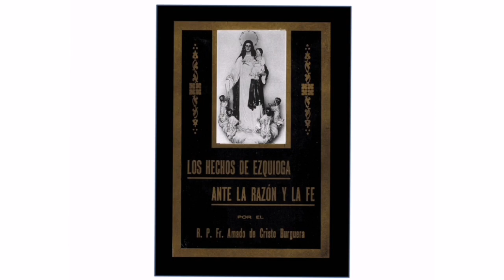Las apariciones de Ezquioga - Benita Aguirre - 1931 - España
A partir del 30 de junio de 1931 y durante tres años, la Santísima Virgen María se apareció a varios niños en la ladera de un monte en Ezquioga, llamado también Ezkío, cerca de Zumárraga, Guipúzcoa, España. Los primeros eran Antonia Bereciartu, de once años, y su hermano Andrés de siete; luego se añadieron otros, hasta llegar a haber varias docenas de videntes. La mayoría son gente rural, simpáticos, de buenas costumbres, de carácter humilde y servidor, de trato dócil y sin respetos humanos; en fin, son individuos completamente normales.

Acudió multitud de fieles; así el 4 de julio ya eran más de 500 las personas que se reunieron en la campa con varios sacerdotes para rezar el rosario y en los días siguientes pasaron a más de 40 mil.
Beginning on June 30, 1931 and for three years, the Blessed Virgin Mary appeared to several children on the side of a mountain in Ezquioga, also called Ezkío, near Zumárraga, Guipúzcoa, Spain. The first were eleven-year-old Antonia Bereciartu and her seven-year-old brother Andrés; Later others were added, until there were several dozen seers. Most of them are rural people, friendly, of good morals, of humble and servant character, of docile treatment and without human respect; In short, they are completely normal individuals.

Crowds of the faithful came; Thus, on July 4, there were already more than 500 people who gathered in the field with several priests to pray the rosary, and in the following days they went to more than 40,000.